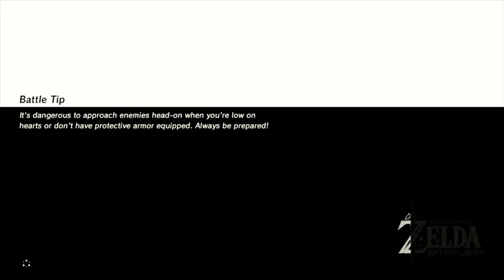The Legend of Zelda Breath of the Wild 9 The Hunt for the Korok Mask and the Travel Medallion 1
This is my walkthrough for The Legend of Zelda: Breath of the Wild for the Nintendo Wii U and the Nintendo Switch. Join us as we rediscover the tattered landscape that is the Kingdom of Hyrule 100,000 years after the chaos that Calamity Ganon wrecked. Link awakens in the Shrine of Resurrection after recouperating for 100 years. He must then rediscover his memories he lost and once again go to Zeldas aide in Hyrule Castle and seal the Calamity away again before he completely Erridicates Hyrule.